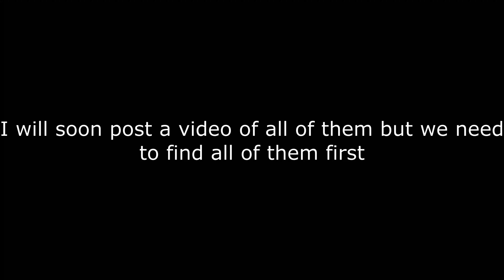Lava Run Teddies?? Pro gameplay and finding teddys :D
There are teddies in lava run now lol